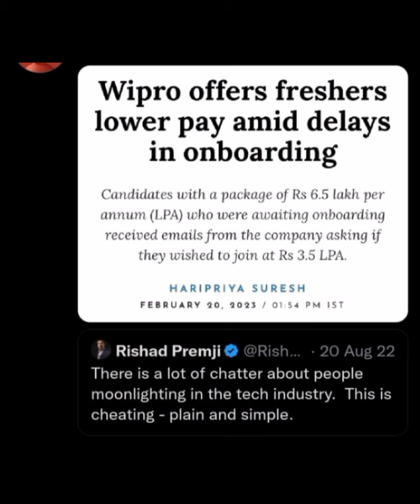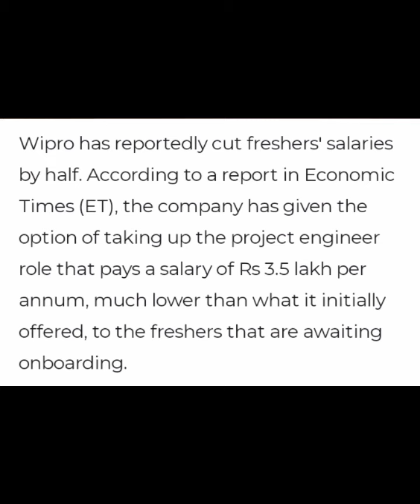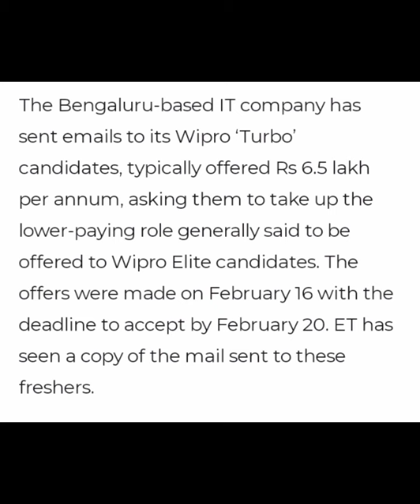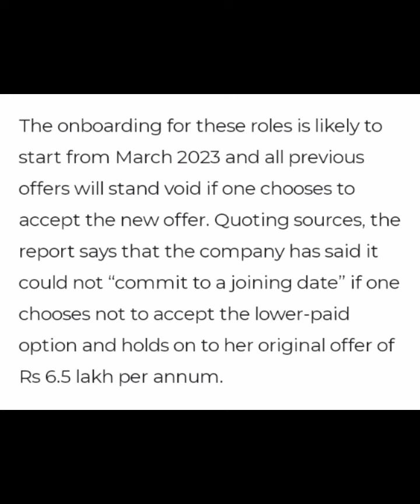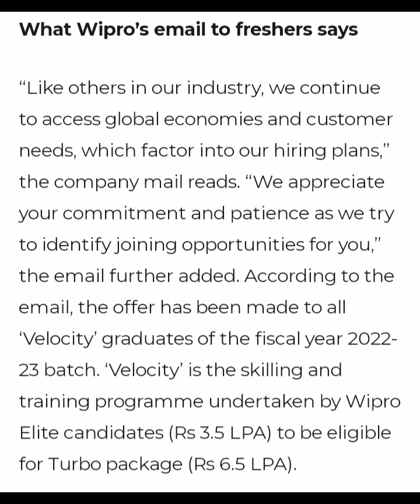Wipro onboarding update news|Wipro Turbo batch joining news|When will Elite batch joining news